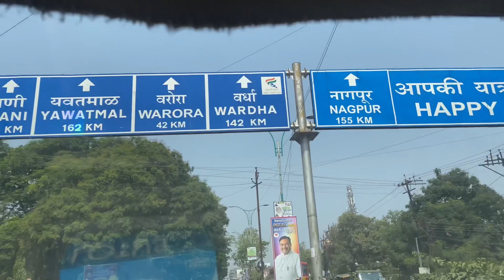Sirpur To Chandrapur tour Vlog travelling ￼Maharashtra